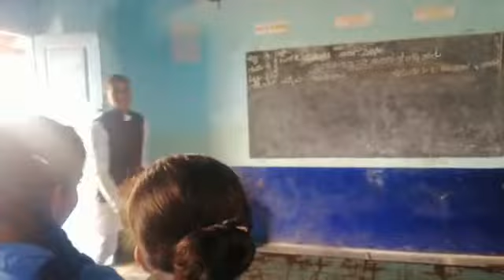ಅಧ್ಯಾಪಕ ಔರ್ ವಿದ್ಯಾರ್ಥಿ- ಹೆಚ್.ಪಿ.ಎಸ್. ಕೊಂಡಿಕೊಪ್ಪ-ಹಿಂದಿ ನಾಟಕ ಪ್ರದರ್ಶನ- ಶ್ರೀ ಟಿ.ಎಸ್. ಬಸನಗೌಡ್ರ,ಜಿ.ಪಿ.ಟಿ.